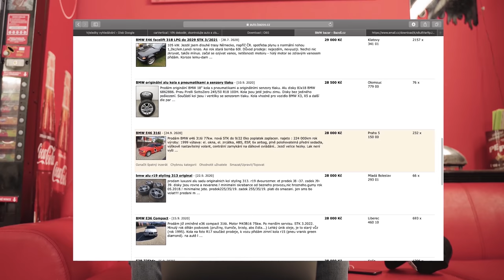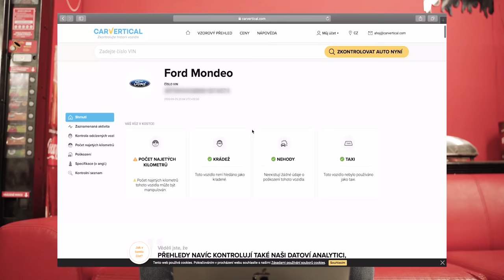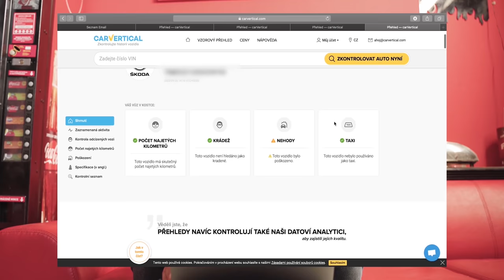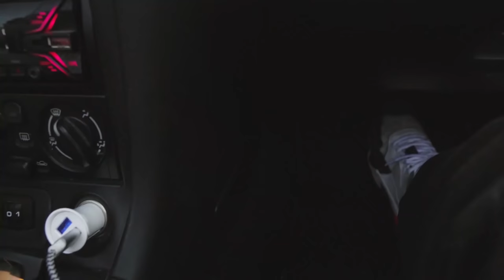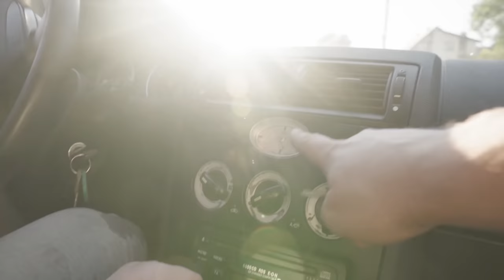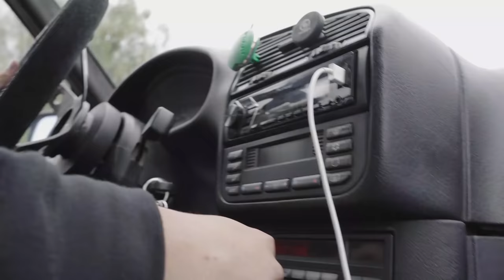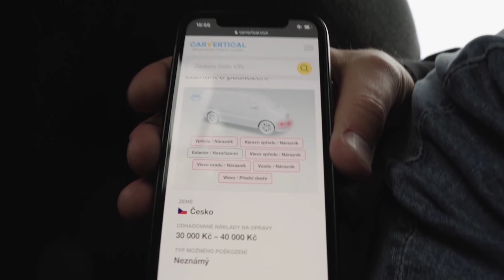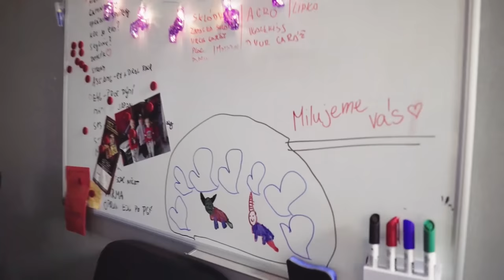Jak (ne)kupovat svoje nové auto? | Daily car bez lží o kilometrech! (1.díl)